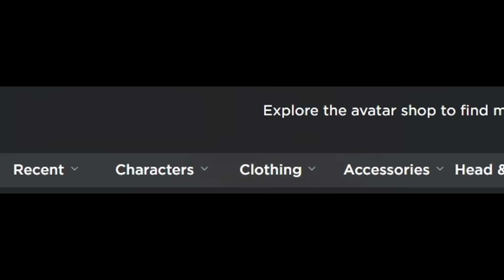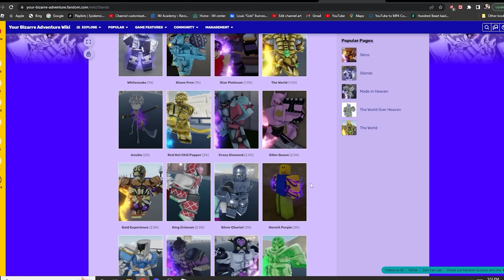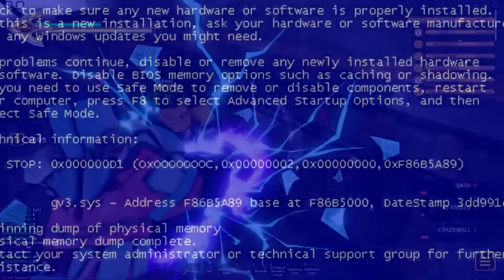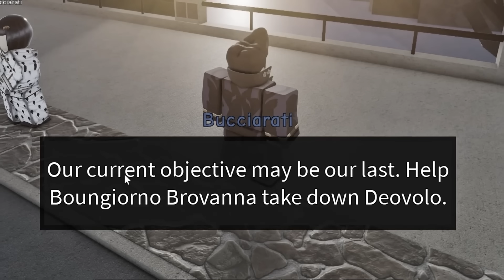Starting Over As Josuke In YBA (Roblox)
Due to high request, In this video we are playing YBA again. And in todays video we will be starting from the very beginning  as Josuke Higashikata, and we will need to complete the entire game as him.